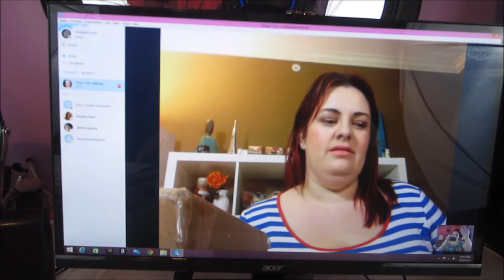Super Megatasic Swap With Tanya Talks Makeup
Hello all my makeup freaks. This is a highend makeup swap, I did with a very good friend here on youtube. I am so happy that we have become such good friends, due in part because of this swap. Friendship will always mean more to me than material things. But new makeup is always nice. Am I right?
Go and check out Tanya's video to see what I got her.

Bye bye, hugs and kisses to you. xoxo